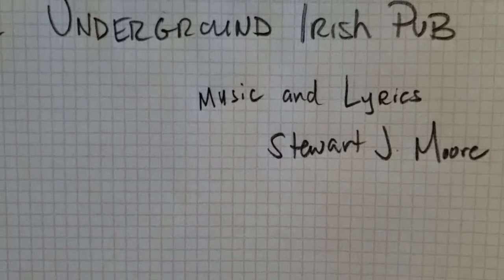Underground Irish Pub